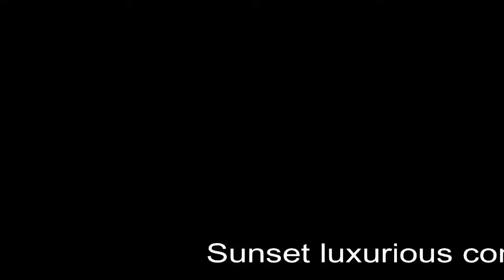Aruba Property Sunset luxurious condo